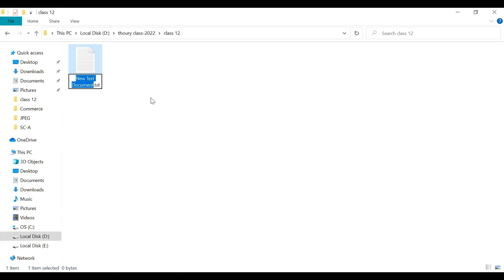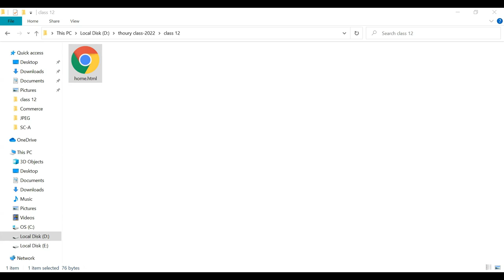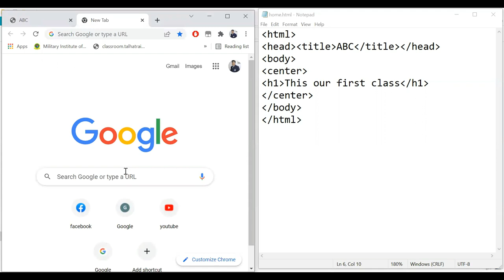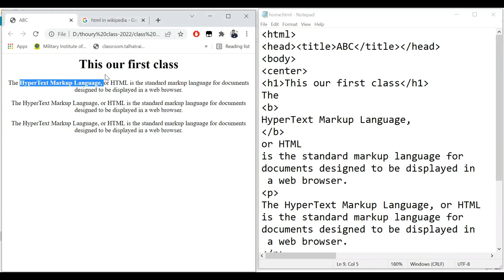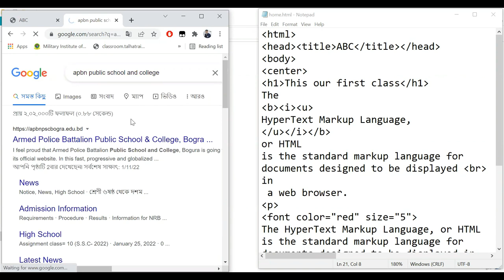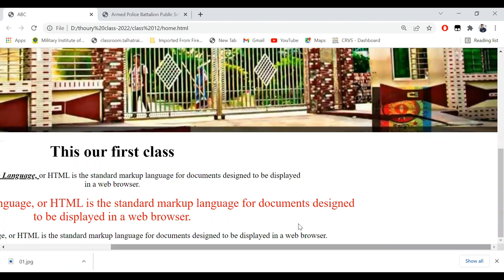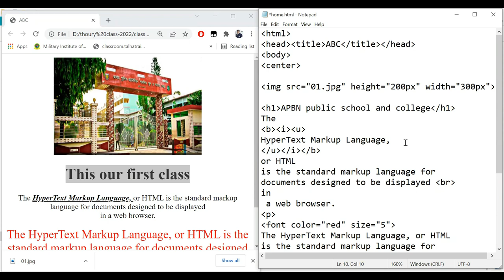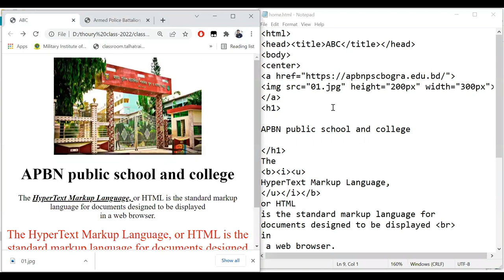মোঃ আনোয়ারুল আজিম, প্রদর্শক(আইসিটি)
একাদশ ও দ্বাদশ শ্রেণী, ৪র্থ অধ্যায়